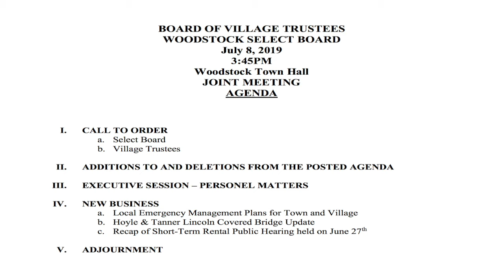20190708 Woodstock Joint Meeting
BOARD OF VILLAGE TRUSTEES
WOODSTOCK SELECT BOARD
July 8, 2019
3:45PM
Woodstock Town Hall
JOINT MEETING

AGENDA
I. CALL TO ORDER
a. Select Board
b. Village Trustees
II. ADDITIONS TO AND DELETIONS FROM THE POSTED AGENDA
III. EXECUTIVE SESSION – PERSONEL MATTERS
IV. NEW BUSINESS
a. Local Emergency Management Plans for Town and Village
b. Hoyle & Tanner Lincoln Covered Bridge Update
c. Recap of Short-Term Rental Public Hearing held on June 27th
V. ADJOURNMENT